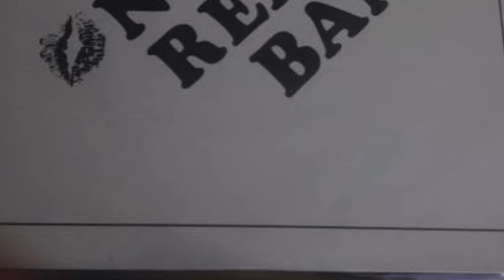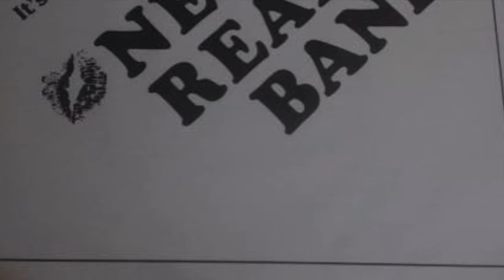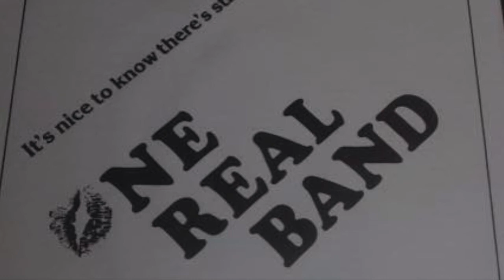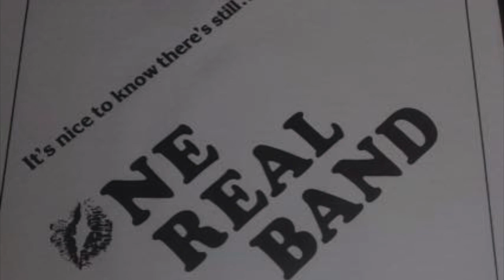One Real Band - On Your Way Back From the Drive Inn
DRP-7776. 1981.